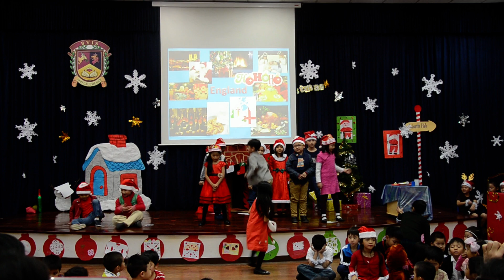BVIS Hanoi - Santa Claus is Coming to Town (Key Stage 1)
"Santa Claus is Coming to Town" performed by BVIS Hanoi's Key Stage 1 students in their Christmas production.